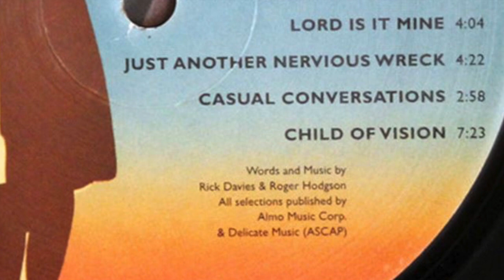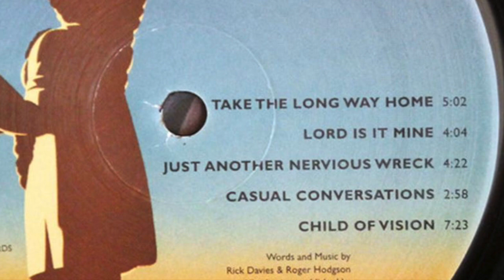Supertramp - Child of Vision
Supertramp - Child of Vision (short version)